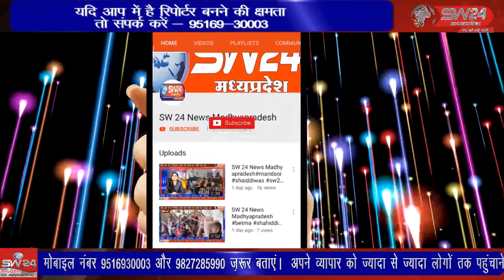झिरन्या में सरपंच और पंच का शपथ समारोह हुआ जिसमें अपने-अपने पदों के लिए शपथ ग्रहण की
ग्राम पंचायत झिरन्या में सरपंच और पंच का शपथ समारोह हुआ जिसमें सरपंच, उप सरपंच एवं पंच ने अपने-अपने पदों के लिए शपथ ग्रहण की एवं ग्राम के चौमुखी विकास के लिए अपने अपने उद्बोधन रखें झिरनिया से सुखदीप भाटिया की रिपोर्ट